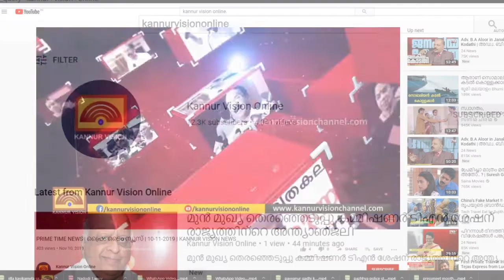ഇരിക്കൂര്‍ പാറ്റാക്കല്‍ ബ്ലാത്തൂര്‍ റോഡ് തകര്‍ന്ന് യാത്ര ദുഷ്‌കരം